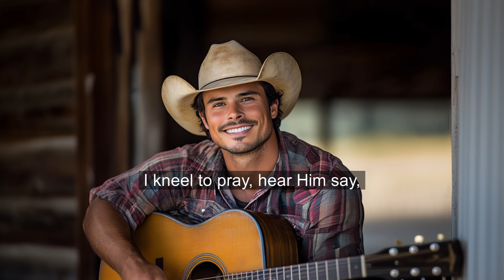Everything's Going to Be Alright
Everything's Going to Be Alright is an original Christian Country Gospel song produced by Anointed Family.  Official Lyric Video.